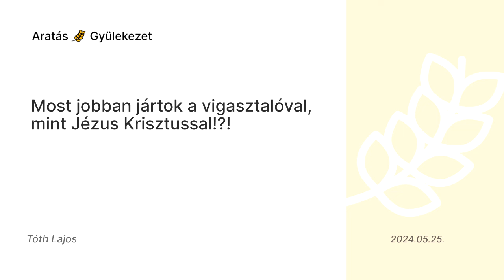Mi a te szolgád, hogy irgalommal vagy 1 döglött kutyához! 2Sám 9:8a - Tóth Lajos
Ameddig a Szent Szellem bizonyságot tesz a belső emberednek arról, aki vagy, addig ebből az új személyiségből éled önazonosságodat.
Ez mindig erősíti: a hovatartozásodat, egyezésedet és származásodat.